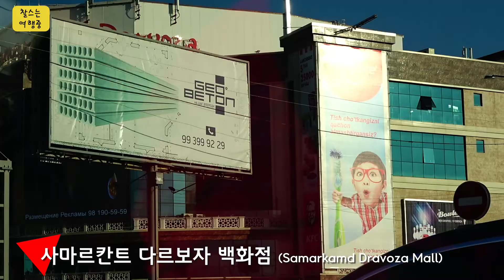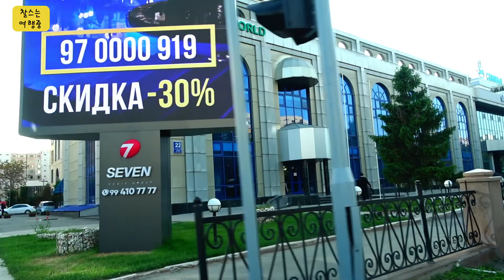#45. 우즈벡 칠란자르 - Chilonzor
No Copyright EDM Mix ♫ NCS Gaming Music 2022 ♫ Best Remixes of Popular Songs